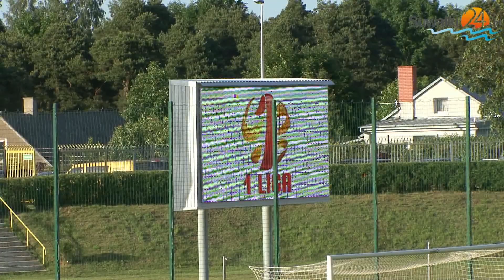Wigry w I lidze. Jesteśmy mistrzami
Suwalczanie na pierwszym miejscu zakończyli rozgrywki  II ligi. Awansowali na zaplecze ekstraklasy w najlepszym stylu. Wygrywając  3:2 ze Stalą Rzeszów, odnieśli siódme z rzędu zwycięstwo i wyprzedzili pewną już awansu Pogoń Siedlce, która poległa w Łowiczu.